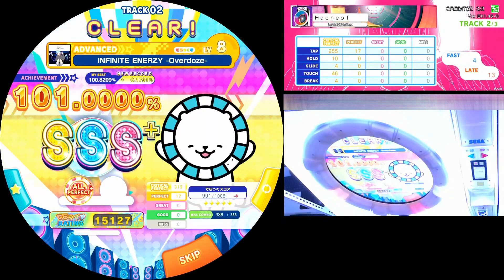[maimai DX BUDDiES PLUS] INFiNiTE ENERZY -Overdoze- ([DX]ADVANCED 8) - GAME & VARIETY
MAX-17 / AP+ / ☆5

Genre | GAME & VARIETY
Version | BUDDiES PLUS
BGM | INFiNiTE ENERZY -Overdoze-
Artist | Reku Mochizuki